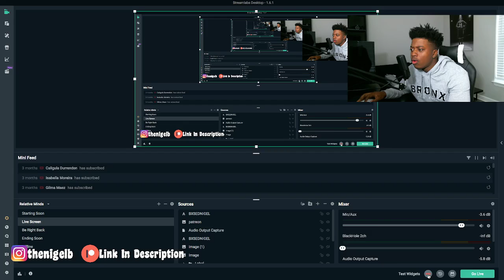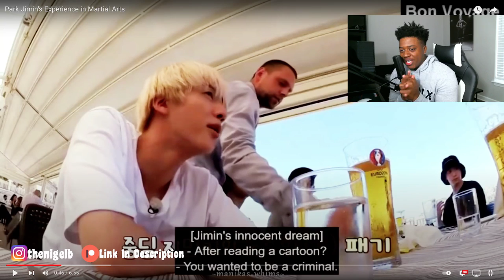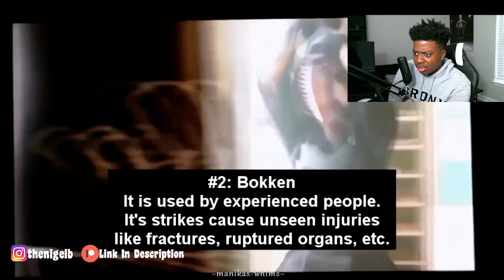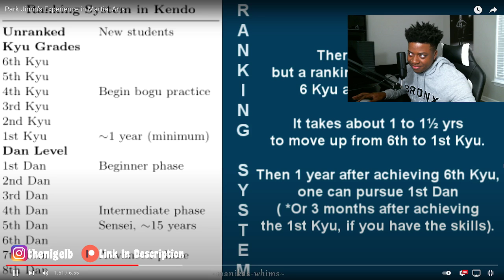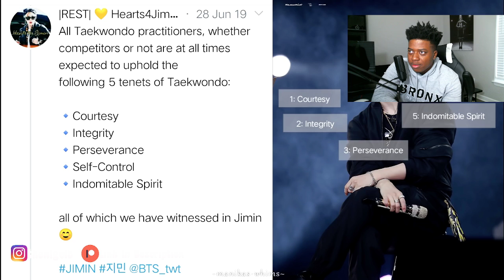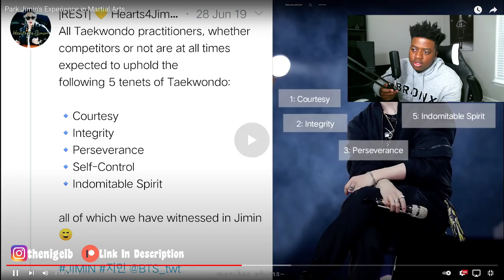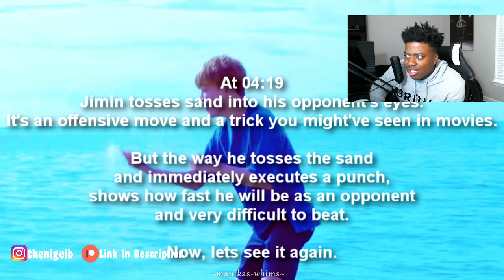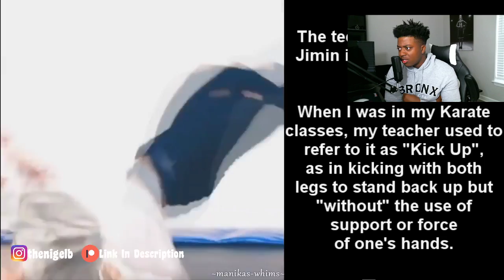HE IS A TRAINED ASSASSIN! | PARK JIMIN'S EXPERIENCE IN MARTIAL ARTS!! **IM SHOOK..**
In this video I reacted to Park jimins Martial arts skills!!